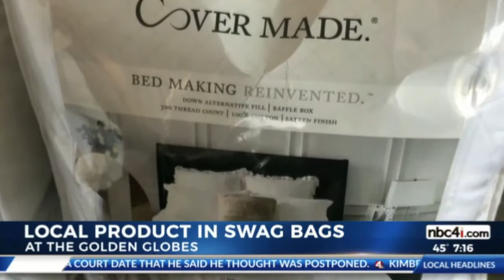Covermade Bedding In Golden Globes Celebrity Swag Bags - NBC4 Clip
For the 2019 Golden Globe awards, Covermade Bedding was invited to be a part of the celebrity swag bags gifted at The Intercontinental Hotel in Beverly Hills. Nominees included Lady Gaga, Nicole Kidman and Julia Roberts!